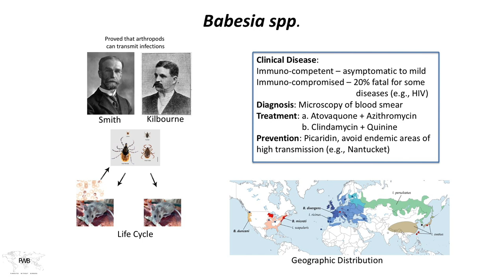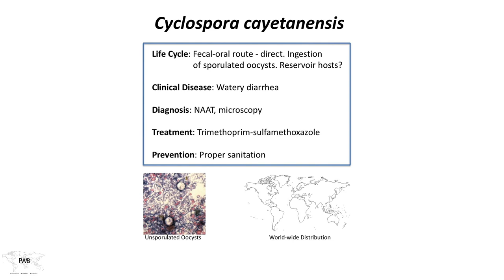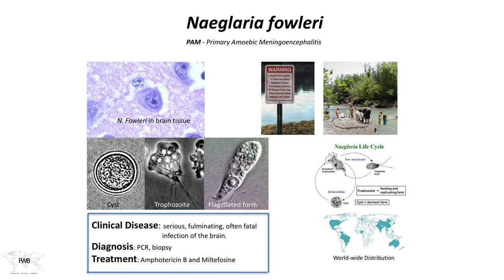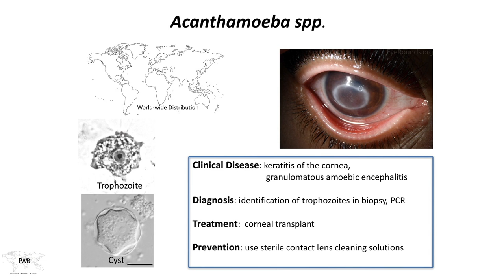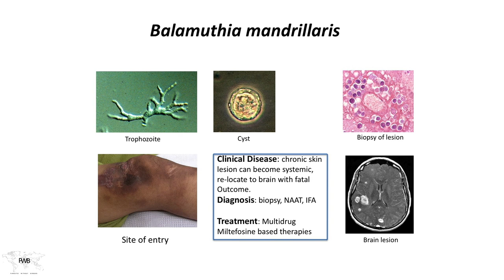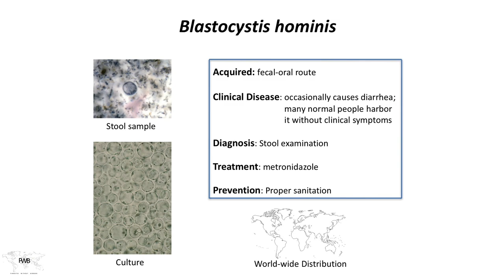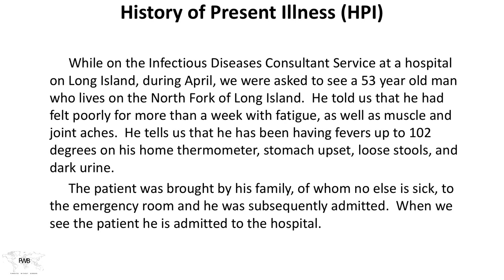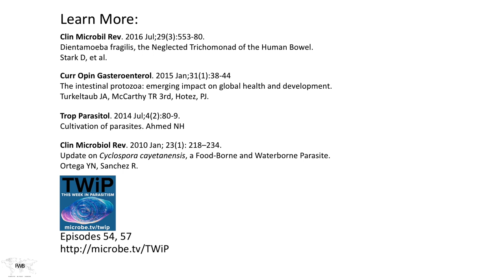Parasitic Diseases Lectures #18: Protozoans of Minor Medical Importance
Dickson and Daniel discuss protozoan parasites of minor medical importance, including Babesia, Cystoisopora belli, Cyclospora cayetanensis, Naegleria fowleri, and more.